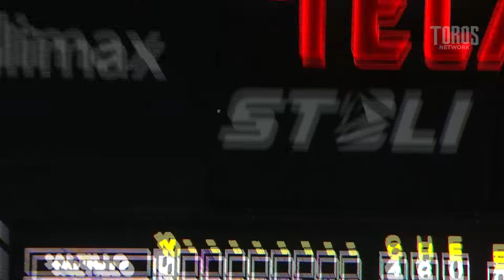Resumen Condensado - Saraperos de Saltillo vs Toros de Tijuana 28 abril juego 3